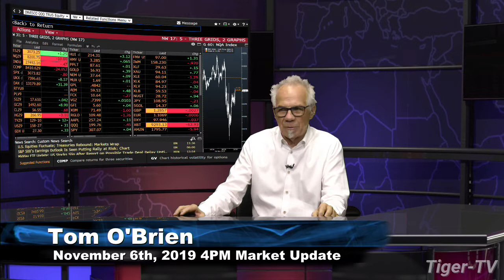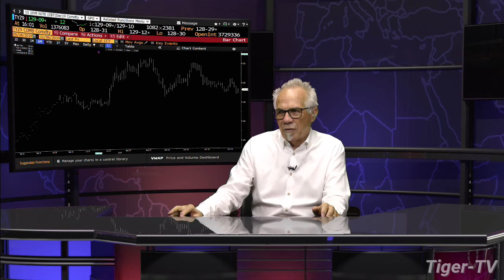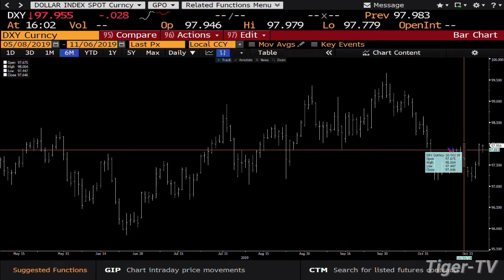October 6th, 4PM ET Market Update on TFNN - 2019